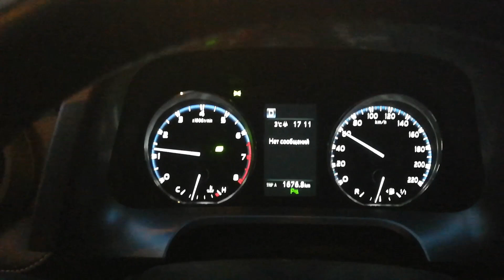Фрунзенский мост в Самаре Час Пик Вечер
ФрунзенскиймостСамара# 31 декабря Жителям Самары сделали самый долгожданный подарок к новому году – в областной столице наконец-то открыли Фрунзенский мост. Это событие по-настоящему значимое для всех жителей Самары и Новокуйбышевска. Теперь горожанам не придется стоять в километровых пробках в час пик по пути на работу и домой.